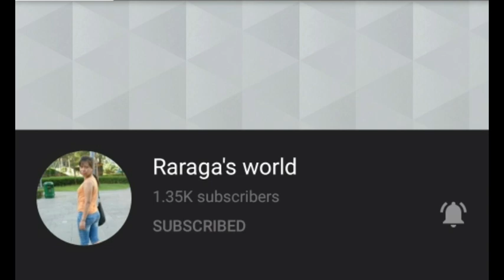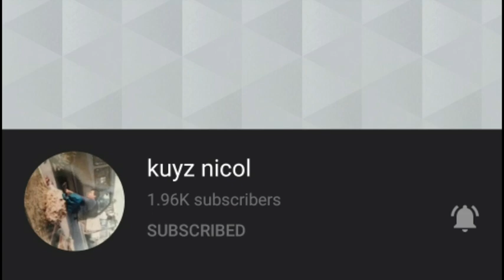GUSTO Mo? ASA KA!! PATAMA HUGOT with MUSIC/Dimplegurl hugot na malupit.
''Kong mahal mo wag mo saktan. ipakita mo kong gaano mo siya ka mahal.